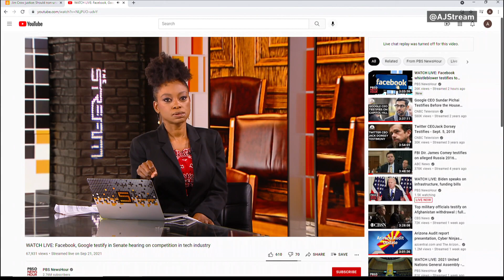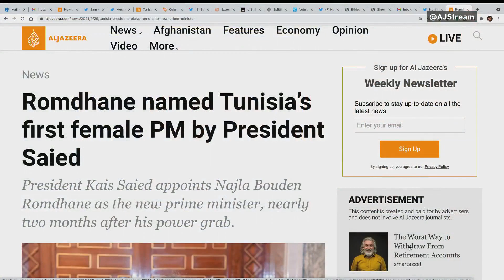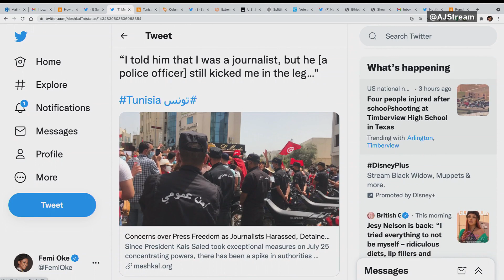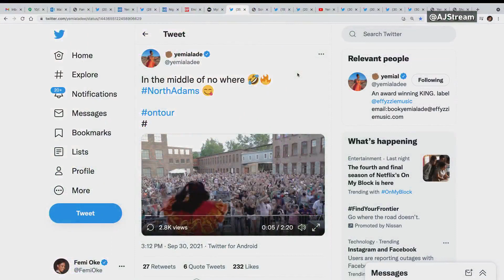Yemi Alade, racism in American juries, Tunisia in crisis | The Stream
This week on The Stream's bonus edition, we go behind the scenes to speak with pop superstar Yemi Alade, share scenes from a reporter’s notebook in Tunisia and discuss the enduring legacies of Jim Crow laws in the US legal system.